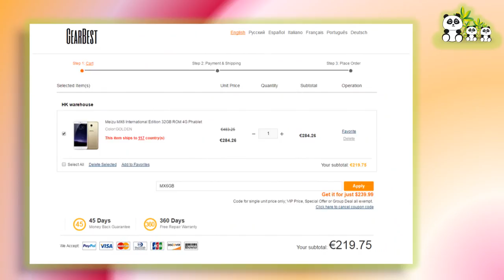WOW!!!Top Smartphone!Meizu MX6 International Edition 32 GB ROM 4G phablet für 219,75€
Produkt: Meizu MX6 International Edition 32 GB ROM 4G phablet
Kosten:  219,75
Versand: kostenlos